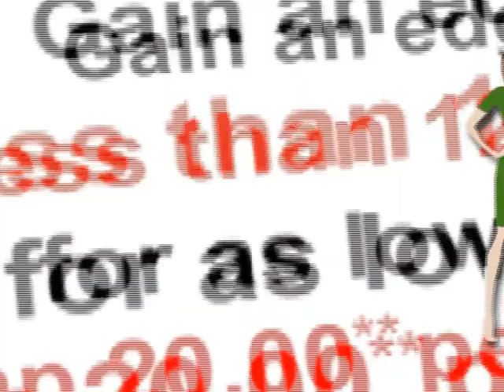Angat ka! (Generic AVP)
Angat ka